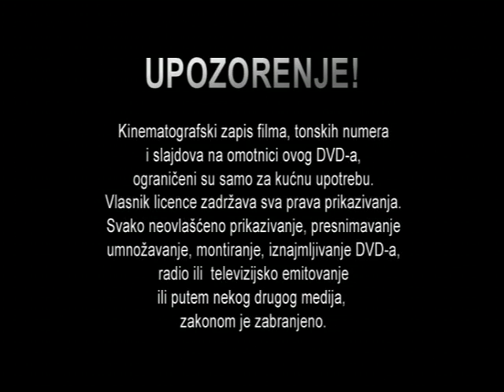VTS 03 1 2022 15 05 22 07 21